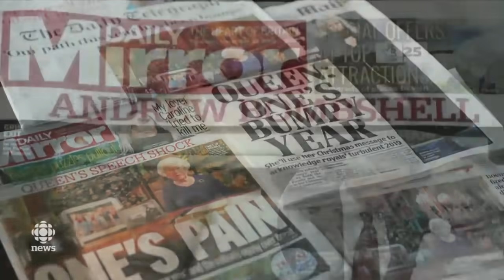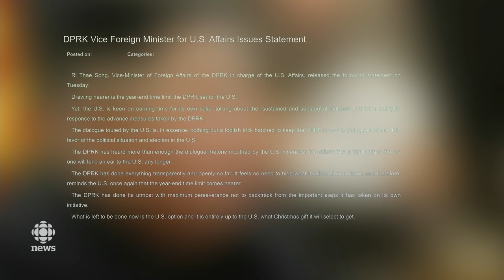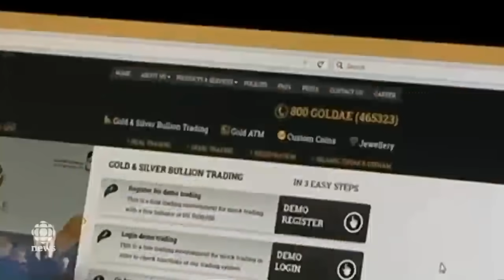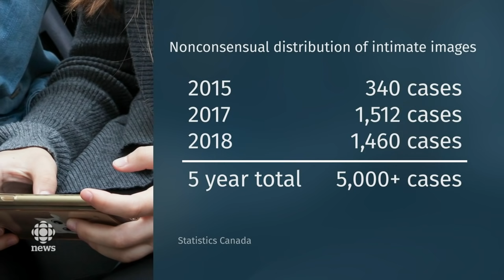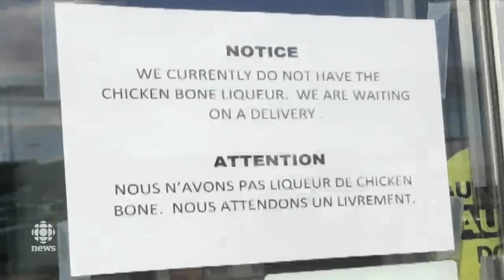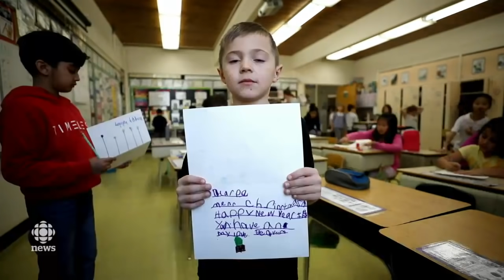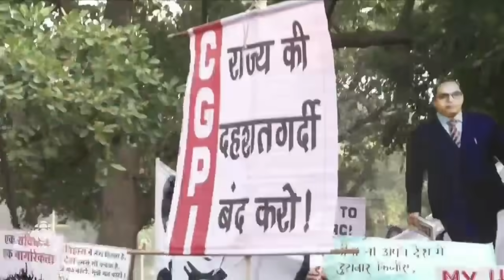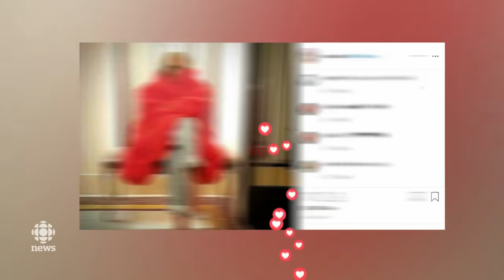The National for Tuesday, Dec. 24— Queen’s ‘bumpy' year; Canadian stuck in UAE jail